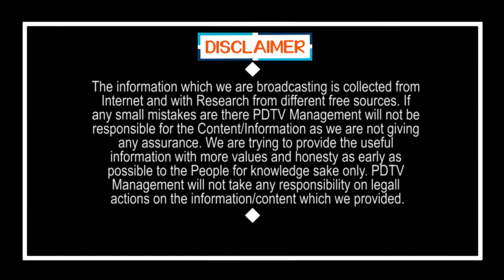మధ్యాహ్న భోజనం విషయంలో టీచర్లకు వార్నింగ్ ఇచ్చిన కలెక్టర్ | Collector serious warning to Teachers